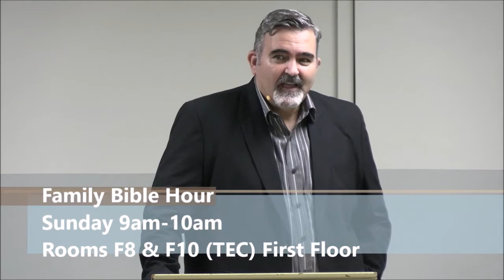Exciting Announcement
From 3rd of July New Life Church will be meeting on Sundays at the TEC (Al Mushrif, Abu Dhabi).
                                                                                                                                             Sunday Worship Service                                                                                                                                     10am-12pm
Fellowship Hall - Basement (TEC)

Family Bible Hour
Sunday 9am -10am
Rooms F8 & F10 - First Floor (TEC)